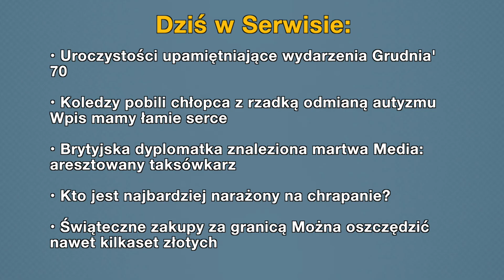Uroczystości upamiętniające wydarzenia Grudnia' 70 (Tłumaczenie na Język Migowy - PJM)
• Uroczystości upamiętniające wydarzenia Grudnia' 70
• Koledzy pobili chłopca z rzadką odmianą autyzmu Wpis mamy łamie serce
• Brytyjska dyplomatka znaleziona martwa Media: aresztowany taksówkarz
• Kto jest najbardziej narażony na chrapanie?
• Świąteczne zakupy za granicą Można oszczędzić nawet kilkaset złotych